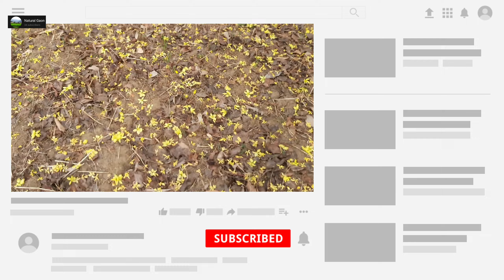फुल का पेड। flower tree🌳